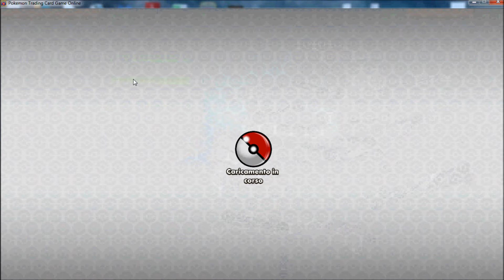IL MIGLIOR MAZZO SENZA SHAYMIN! - Decklist & Strategia | Pokemon TCG Online [ ITA ] GCC 2017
In questo video vi mostro la lista del miglior mazzo che potete costruire se non avete a disposizione gli Shaymin-Ex.